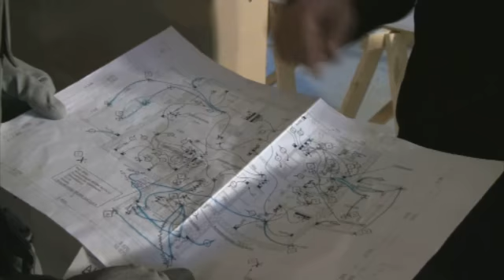Ilmalämpöpumppu Sulkava Savonlinna Sähköurakointi Lasse Herranen Oy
Sähköurakointi Lasse Herranen Oy sijaintina: Sulkava Savonlinna. Yrityksen päähakusanat ovat: Ilmalämpöpumppu ja Kylmälaiteasennus. Verkkosivuillemme pääset yllä olevasta URL-osoitteesta.